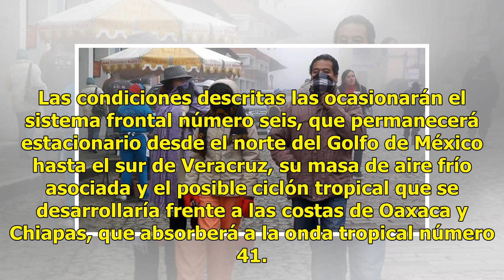Se prevé ambiente frío en la mayor parte del país: SMN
19 octubre, 2018 Redacción Aumentar tamaño de texto El Servicio Meteorológico Nacional (SMN) informó que este viernes persistirá el ambiente frío en gran parte del país con bancos de niebla sobre las zonas serranas, así como evento de norte con rachas superiores a 60 kilómetros por hora (km/h) en la...